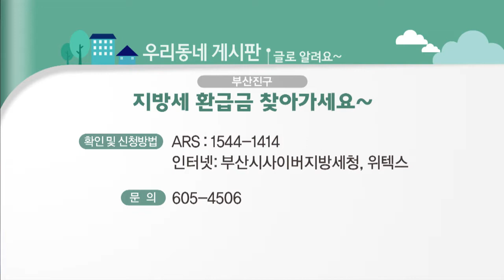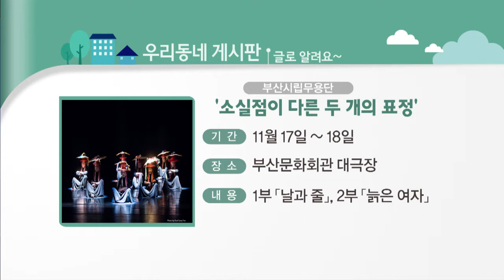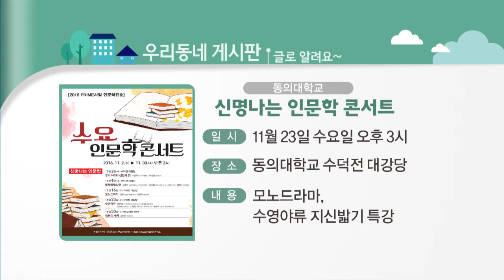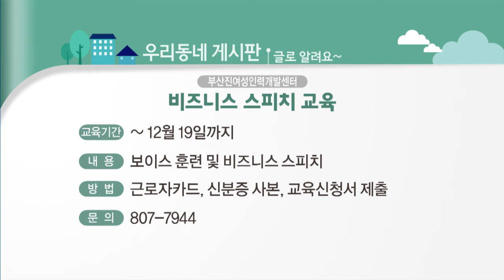우리동네 게시판 (16. 11. 04)